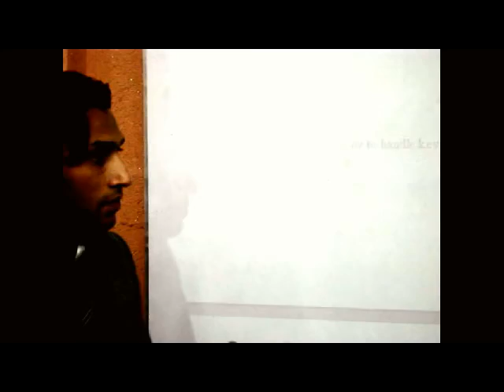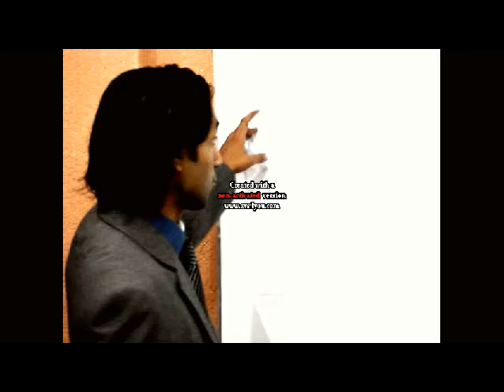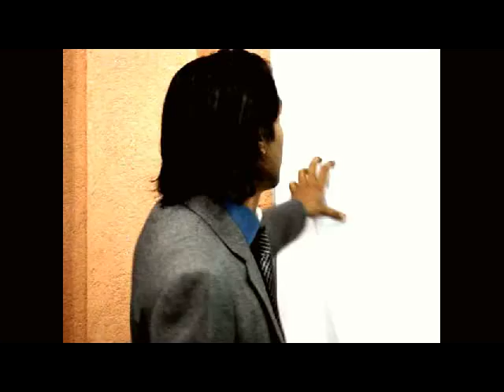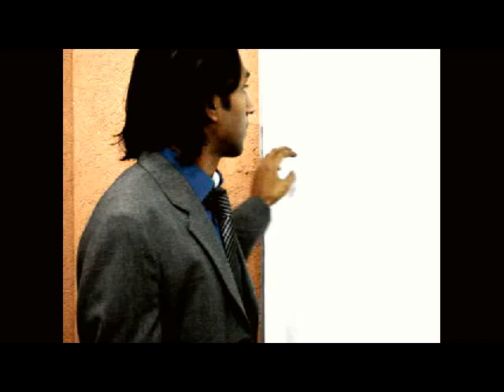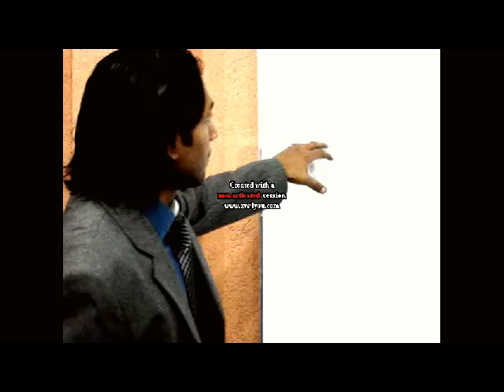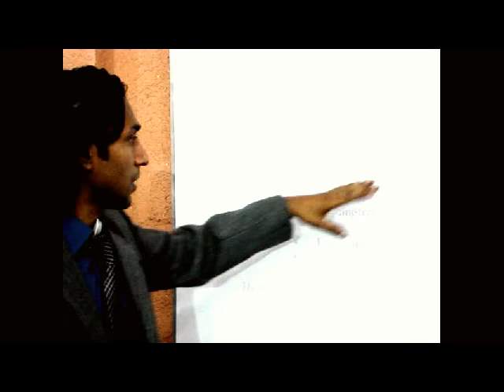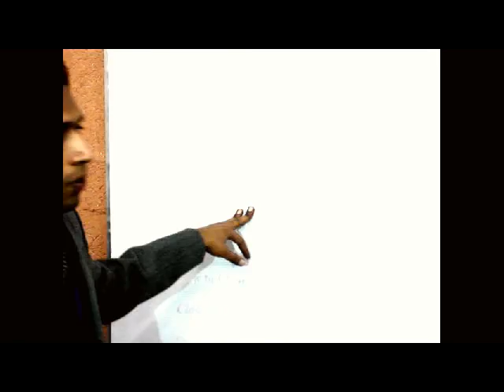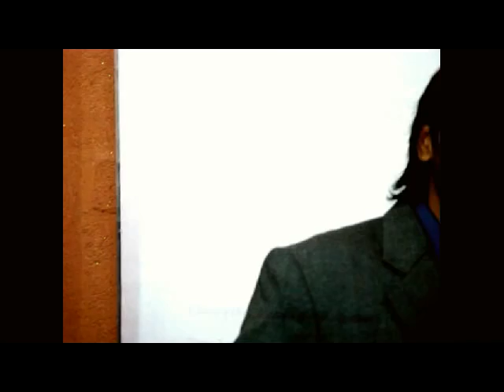ساحل عدیم کی پرانی ویڈیو,sahil adeem old video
ساحل عدیم کی پرانی ویڈیو
1
29 Oct 2023